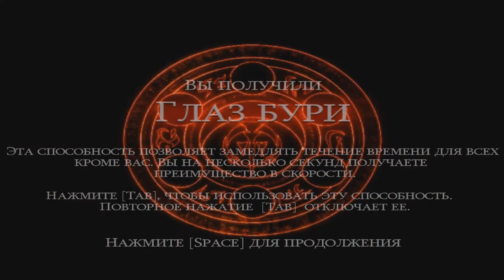Prince of Persia:Warrior Within 3 часть НЕУГОМОННЫЙ ДАХАКА!